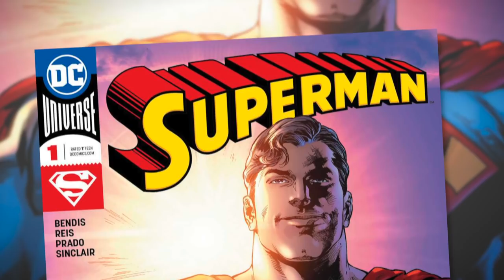The Return Of Jonathan Kent (Bendis Superman #7 Review)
Jonathan Kent, the son of Superman, has been lost out adventuring in space with his crazy Grandpa Jor-El. However, he has returned in Superman #7 and is a bit more mature. Is this a good thing?
I made it pretty clear with one of my earlier reviews that the Brian Michael Bendis based Superman stories weren't doing much of anything for me, especially when compared to the Rebirth era Superman written by Peter J. Tomasi. However, I decided to jump back in with the return of Jon Kent, the son of Superman, and see what Bendis has in his back pocket. Unfortunately what I found in Superman issue #7 is an aged up child that has had his storytelling options kneecapped, a thin portrayal of Lois Lane, and a predictable conclusion. Let's jump into Bendis' comic and check out why these things stand out.

iRate Reviews is the show where I go over specific comic books from my pickup that deserve to be talked about and review them in a little bit more depth. This doesn't mean that they are always good though. Some comics are lessons in what NOT to do.